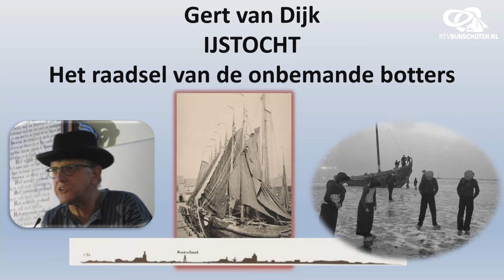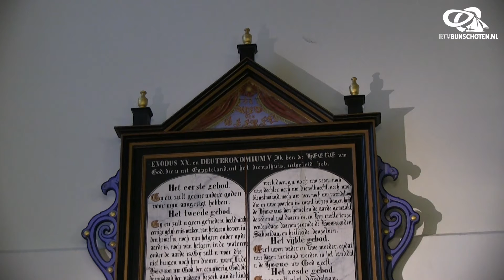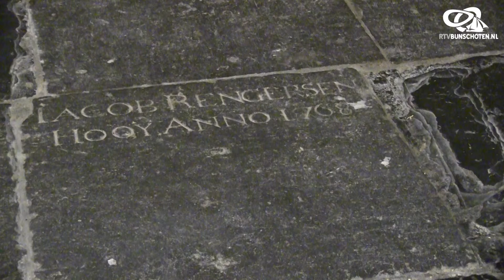IJstocht deel 2 van 2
Het raadsel van de onbemande Bunschoter botters.
Verteld door Gert van Dijk. deel 2 van 2